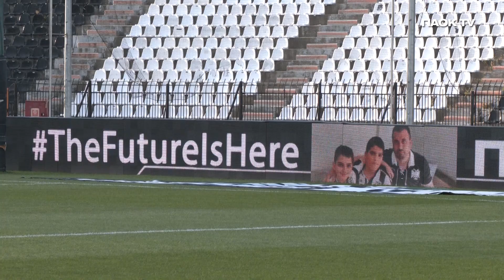Η παρακάμερα του ΠΑΟΚ-Αστέρας Τρίπολης - PAOK TV